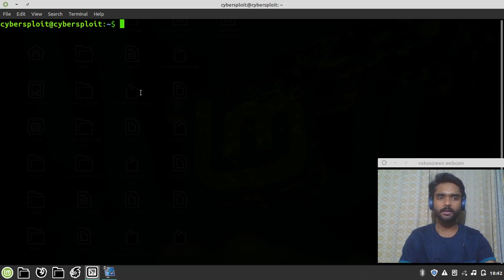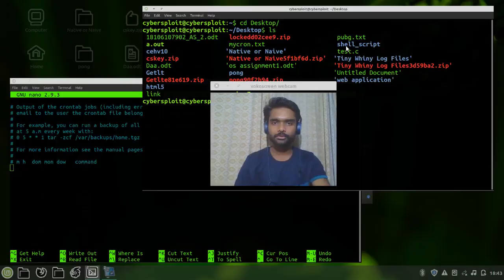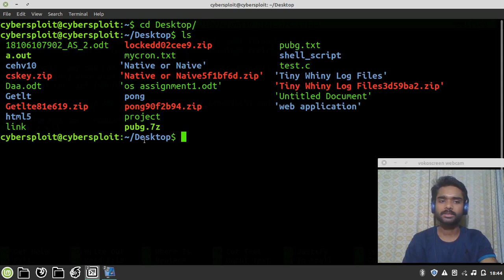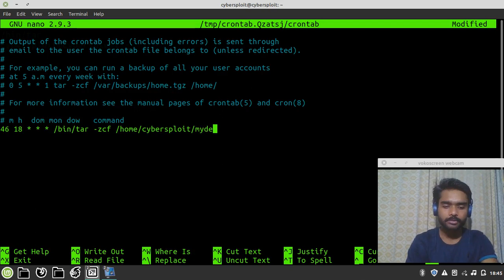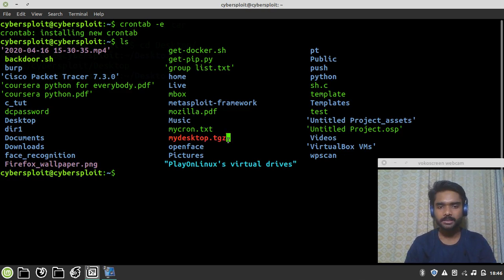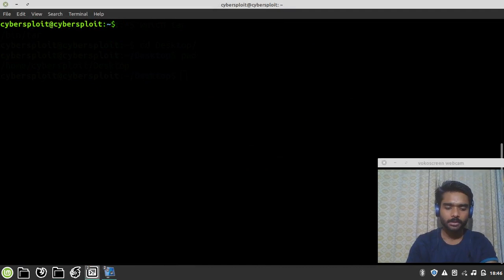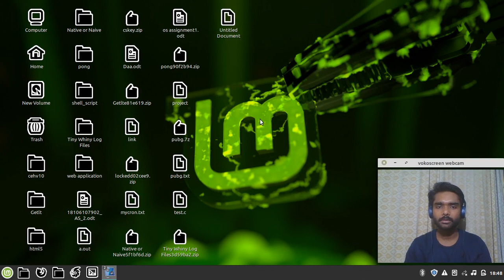how to backup linux using crontab|अपने linux machine को backup कैसे बनाते है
अपने  linux machine को अपने अनुसार दिए समय पर backup कैसे बनाते है

backup linux
backup linux os
backup linux server
backup linux system
best way to backup linux mint
how do i backup linux to an external hard drive
how to automatically backup files linux
how to backup a directory in linux using tar
how to backup and restore a whole red hat enterprise linux system
how to backup and restore mysql database in linux